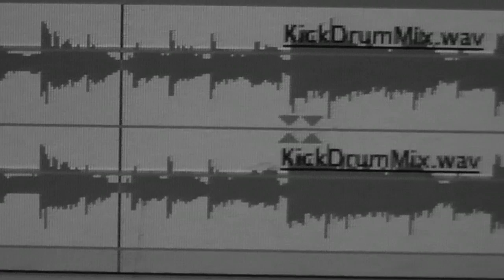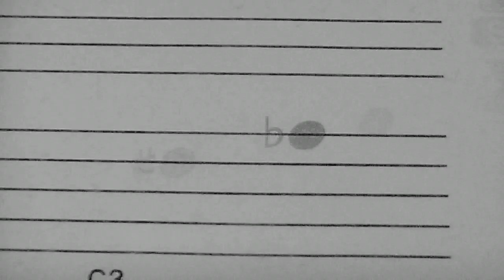The Spirit vs. The Kick Drum Cover/Remix, featuring Bert & Ernie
My son, Sam, his friend David and I did this fun cover and remix of Derek Webb's "The Spirit vs. The Kick Drum".  This cool song is a comment on the selfish, foolish attitude we often have toward the triune God.  Special thanks to Bert and Ernie.  (I took a little spontaneous liberty with the line about "life without pain."  I hope that's okay.  ;)  )

Lyrics:

I don't want the Spirit, I want the kick drum
I know how it works, oh I'm not dumb

Like sex without love
Like peace without the dove
Like a crime scene without the blood
I don't want the Spirit, you know I want the kick drum

I don't want the Son, I want a jury of peers
Mascara's gonna run when you see my tears

Like lies without the truth
Like wine without the fruit
Like a skydive without the chute
I don't want the Son, you know I want a jury of peers

I don't want the Father, want a vending machine
I know what I want if you know what I mean

Like heaven without gates
Like hell without flames
Like life without pain
I don't want the Father, you know I want a vending machine